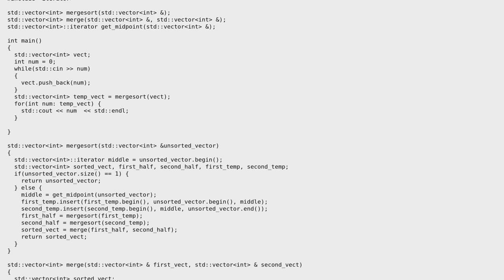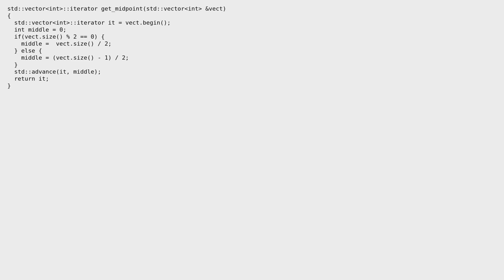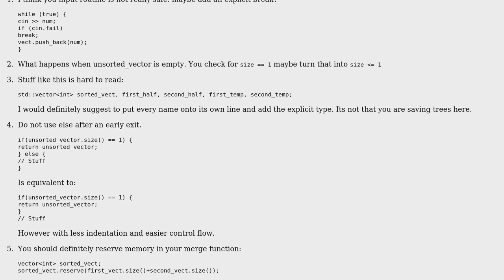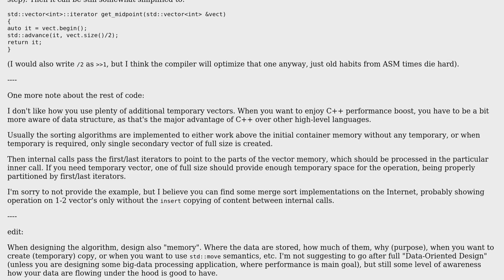Code Review: Merge sort using c++ vectors (2 Solutions!!)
Code Review: Merge sort using c++ vectors

With thanks & praise to God, and with thanks to the many people who have made this project possible! | Content (except music & images) licensed under CC BY-SA | Music | Images & others | With thanks to user Rafael Adel user Ped7g user miscco and the Stack Exchange Network Trademarks are property of their respective owners. You are responsible for your own actions.